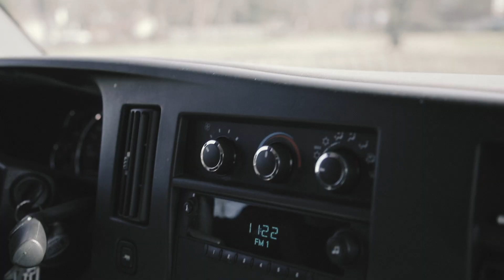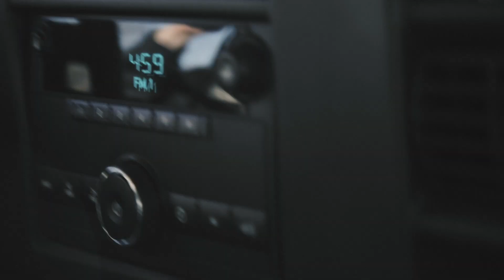Life At Larry's Ep. 1 // Lenoir-Rhyne University Softball Field Sound Installation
In the first episode of a new series called Life At Larry's we head over to Lenoir Rhyne University to give the softball field a quick sound upgrade!

"Home"
Instrumental by Homage